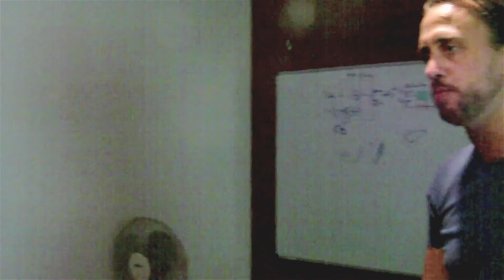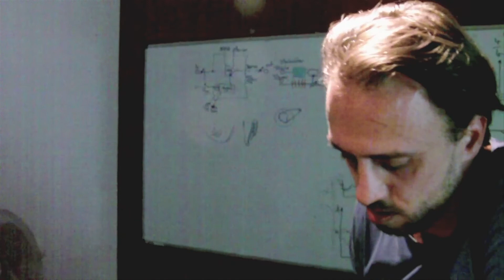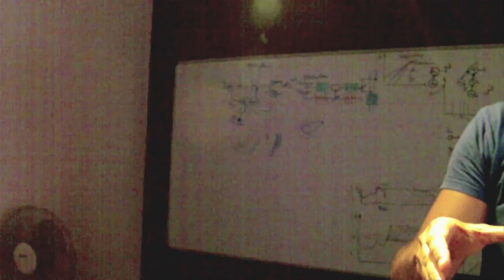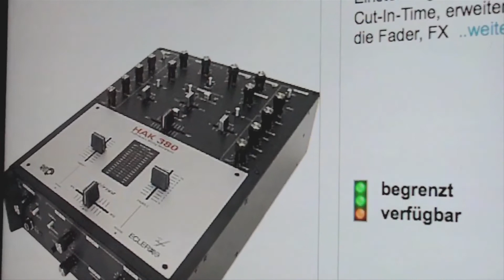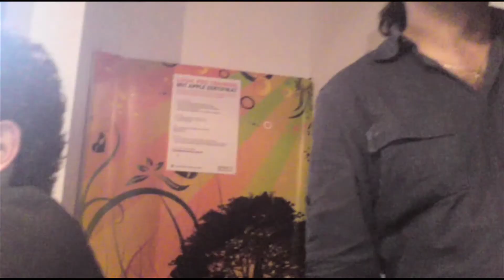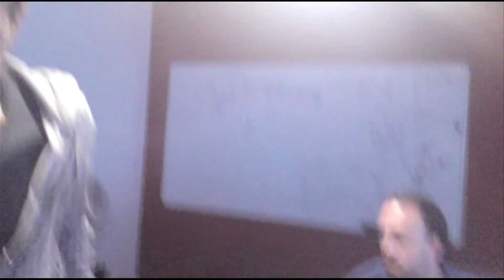Dj Unterricht 7